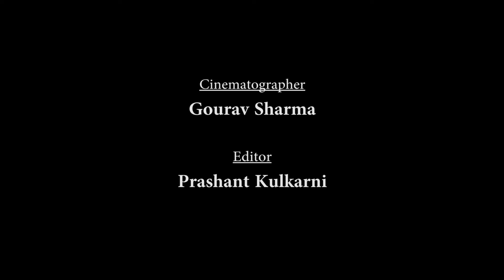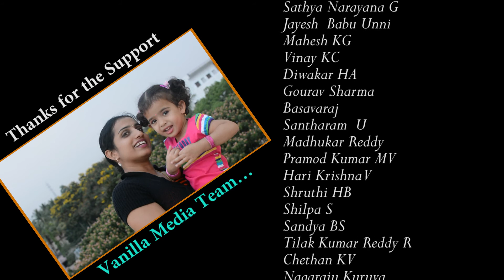Friend Request from Devil - Mr. Tube Light Telugu Web Series. Manager tho Kasthalu.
Episode : 3 - It's a Horror comedy episode, where a Devil gives a friend request to Mr. Tube Light. But why. ? Wait for next episode.

Thanks
Ramesh N Chavan
Hema Manoj Maidala

Cast
Roshan Sagar
Rajamani KR
Raghunath

Production Incharge
Raghunath

Editing and Mixing
Prashant Kulkarni

Cinematography
Ramchandra

Producer
Devendra Medarametla